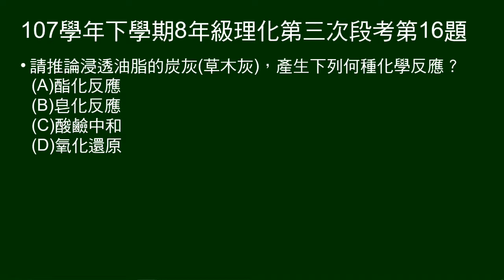107學年下8年級理化三段第16題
第15～16題組：
敘述古埃及皇宮的廚師，把炭灰（草木灰）混合油脂，可以把手上油脂很容易洗乾淨的故事。

第16題問：浸透油脂的炭灰（草木灰），產生何種化學反應。